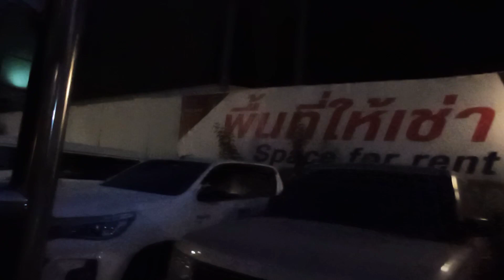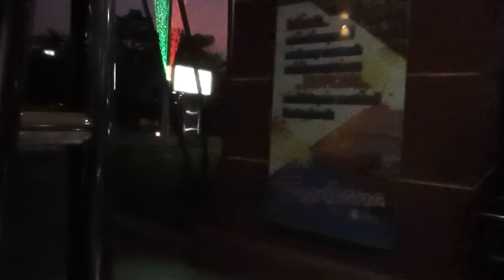เดินทางด้วยรถไฟไทย 49 บาทไปบ้านคลองลึกอรัญประเทศ บอกถึง 17:30 น กลายเป็นถึง 18:30 น